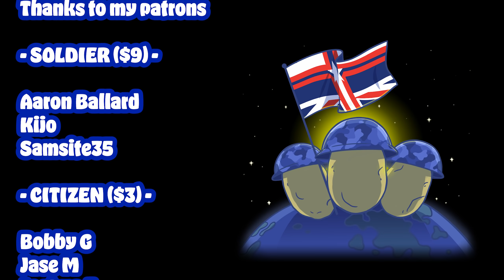I BUILT A TURBO TANK in The Powder Toy!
We built a tank and tested it with nuclear explosives. Well, it was supposed to be a car. But things happen, you know?